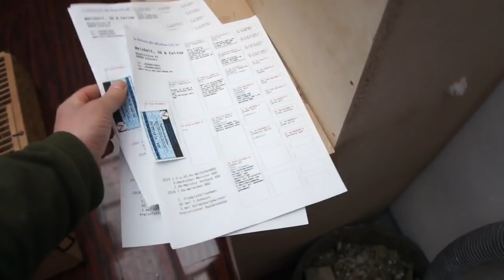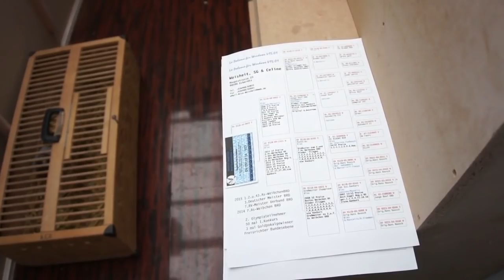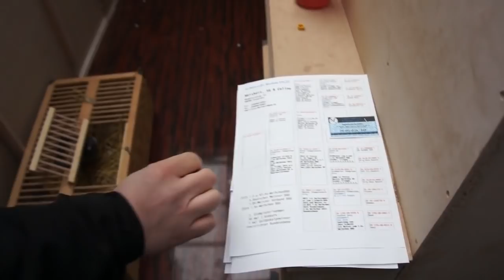Rico & Celine Weisheit (Niemcy) - gołębie na sprzedaż - prezentacja - 19.03.2016r.